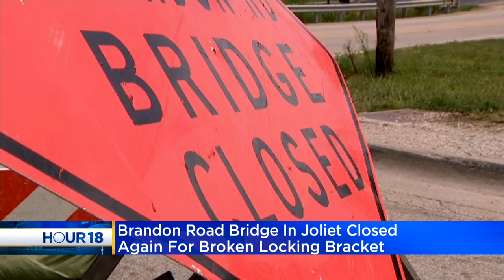Brandon Road Bridge In Joliet Closed For Repairs Again After Reopening In Spring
It was closed for repairs for more than a year and reopened in the spring, but now the nearly 90-year-old Brandon Road Bridge in Joliet, which spans the Des Plaines River, is closed again.